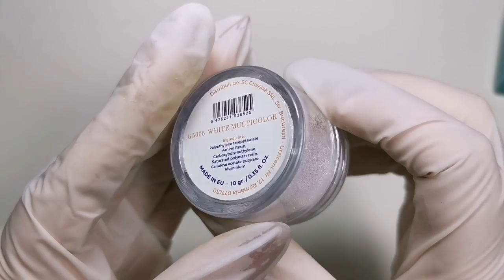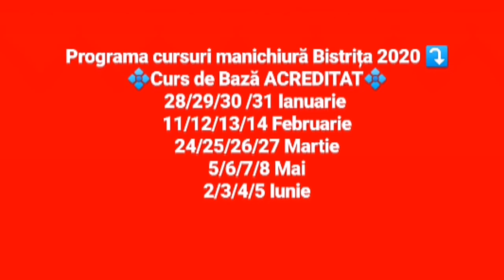Modele de Unghii Valentines Day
Programa cursuri manichiură Bistrița 2020 ⤵️
💠Curs de Bază ACREDITAT💠
🔵28/29/30 /31 Ianuarie
🔵11/12/13/14 Februarie
🔵24/25/26/27 Martie
🔵5/6/7/8 Mai
🔵2/3/4/5 Iunie
📌Pentru detalii și înscrieri sau cererea unui
alt tip de curs sau într-o alta dată acceseaza link-ul urmator ⤵

Produse folosite în acest tutorial ⤵️
Hollywood Perfect Nails ⤵️
- gel negru ⤵️
ATENTIE!!! La primesti un cadou surpriza in colet daca in sectiunea comentarii scri codul Ionela , iar dupa ce ai finalizat comanda imi trimiti in privat pe messenger o captura de ecran in care sa se vada datele tale personale si suma totala a comenzii.

Baff ⤵️
- top mat ⤵️
• introdu codul de reducere 63baff , cand finalizezi comanda
• reducerea este valabila pentru comenzi de minim 100 lei

                     MĂ  POTI  URMARI  SI  PE:
Multumesc!😘💅🎀🤩❤️😍💅🎀🤩😘🤗💋😍🎀💅